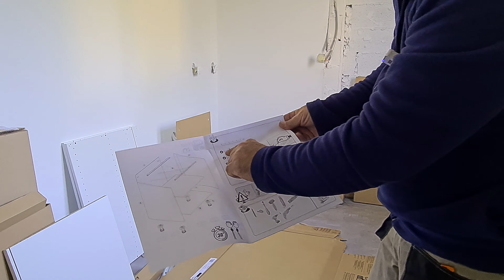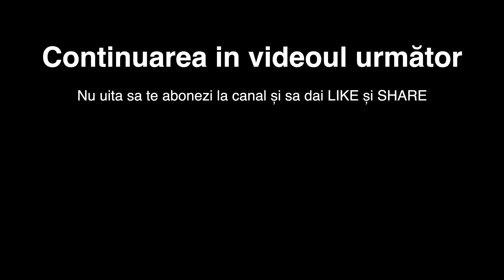Cum se montează o mobilă de bucatarie simplu si rapid!🛠🔨⛏ Prima parte!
In acest video va arat cum puteți monta singuri o mobilă de bucătărie simplu si rapid.Video va fi in 2 sau 3 părți, sa nu fie prea plictisitor :)) Sper sa va placa si sa va fie de folos.